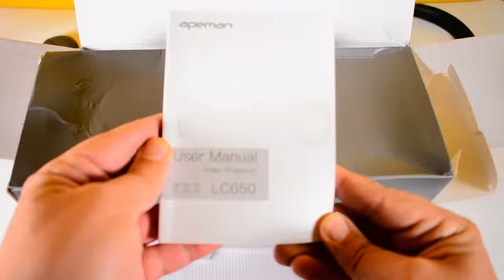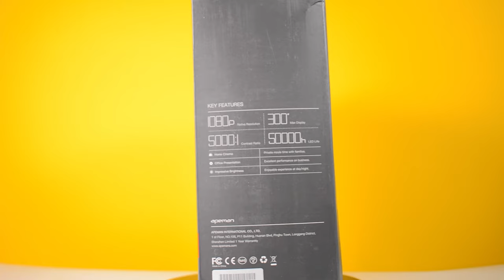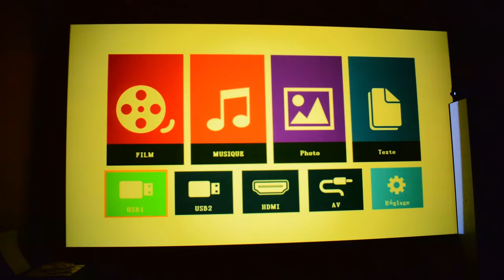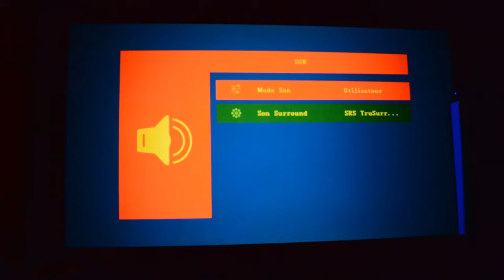Apeman HD Video Projecteur LC650 - AFFICHAGE 300" 4k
Apeman Projector LC650 avec 6000 Lumen native 1080p video projector 4K maximum - projecteur de jeu de cinéma maison pour xbox et playstation. apeman lc550 projector set up and review with amazon fire tv stick

Vous voulez transformer un mur de votre maison en écran de cinéma ? Ou peut-être projeter un film sur la porte de votre garage pour que les voisins puissent en profiter aussi ?GEEK TECH, se penche sur le projet vidéo HD Apeman LC650, qui offre 6000 lumens et une résolution HD native de 1920x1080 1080p. Il est assez gros, mais il contient un très beau système de projection, comme il le démontre dans sa démo et sa revue.
@APEMAN Official